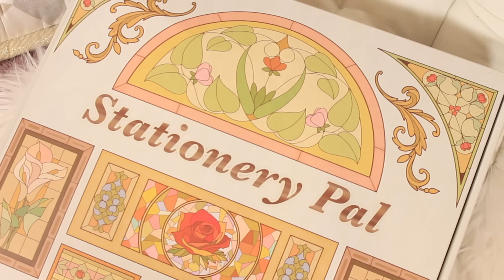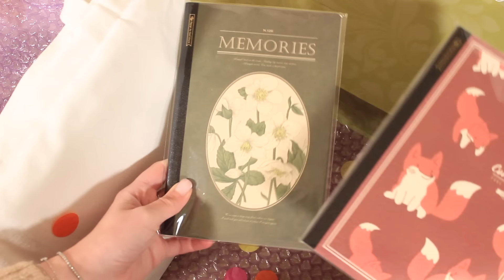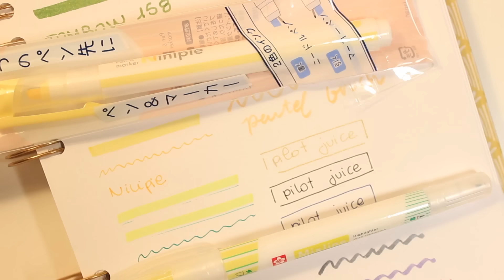Mega Unboxing de Stationery Pal - Papeleria Bonita para la vuelta a la Rutina l styleandpaper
El primer haul de stationery pal del año

Más Style&Paper:
Mi tienda de papelería

Si has leído la cajita de información escríbeme un comentario que diga "Soy del club de la caja" en los comentarios!!

F.A.Q:
Cámara - Canon Eos 600D
Objetivo - Canon 50mm f 1.8

Los productos no que tienen ningún tipo de marca son comprados con mi dinero.
En ocasiones tengo la suerte de recibir algún producto para probar:
Si ese producto está marcado con un asterisco * no tengo ninguna obligación de hablar de él ni de mostrároslo, os lo enseño porque me ha parecido interesante, me habéis preguntado por él…
En otras ocasiones os enseño productos que previamente he acordado con la empresa que hablaré de ellos en algún video que marcaré con dos asteriscos ** en la ocasión en la que haya acordado enseñarlos. Si volviesen a aparecer en sucesivos videos los trataremos como productos de 1 asterisco*
En cualquier caso os daré mi más sincera opinión, todo lo que pienso de ellos sin estar condicionada por ninguna empresa.  Además en todos los casos los videos los organizo y los pienso yo, yo decido que sale y que no sale, lo que me interesa y lo que no, cuando y como mostrarlo. En ningún caso acepto imposiciones de terceros.
Y si aún así tenéis alguna duda sobre mi política de trabajo podéis preguntar :)
Sobre los links mostrados en la cajita de información:
El 90% de ellos son links normales, únicamente acortados por cuestiones de comodidad.
El 10% restante en ocasiones será link de referido lo cual significa que una pequeña parte de vuestra compra va para mi, pero en ningún caso vosotras pagaréis más por usar ese link.